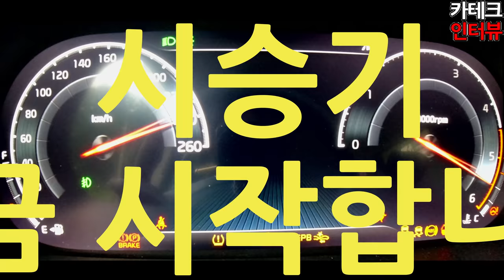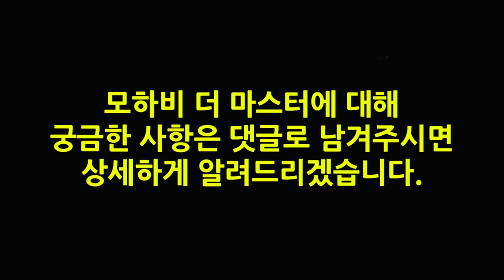모하비 더 마스터 2탄 시승기 서울부터 태백까지 왕복 약 10시간 약 500Km 풀프레임 바디 시승감에 대해 모든것!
최근 큰 인기를 누리고 있는 모하비 더 마스터
서울부터 태백까지 약 10시간 주행 왕복 약 500Km 거리 주행하면서
풀 프레임 바디가 가진 모하비 더 마스터의 시승과 주행감 그리고 핸들링 가격까지
모하비 더 마스터에 대한 모든 것을 말합니다.